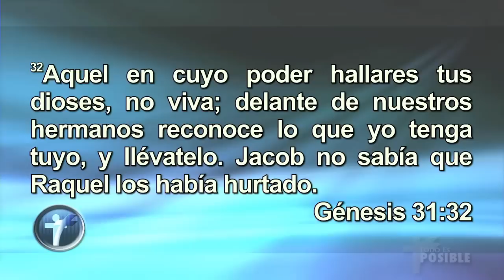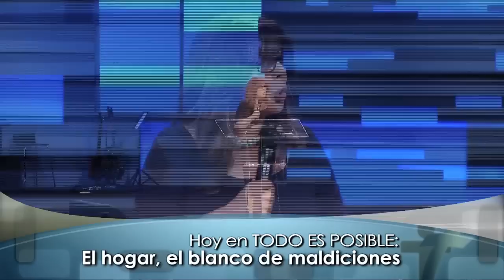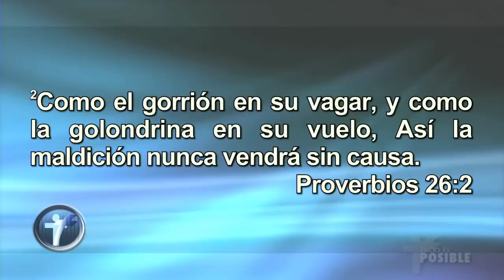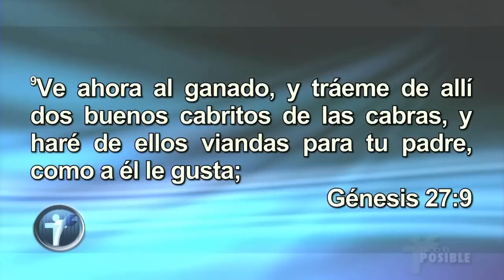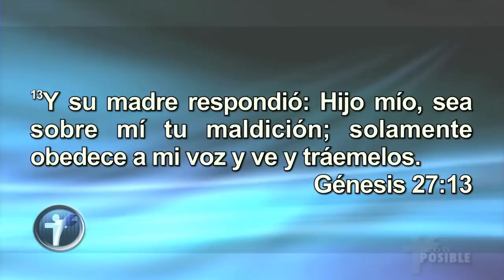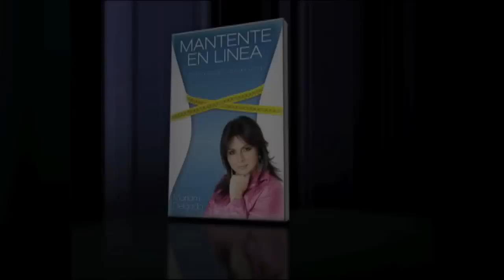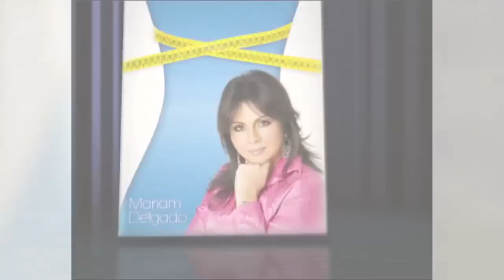EL HOGAR, BLANCO DE MALDICIONES